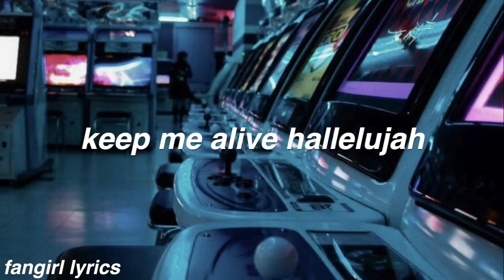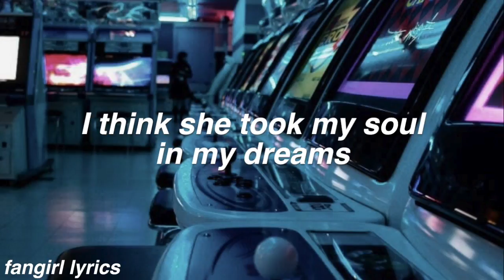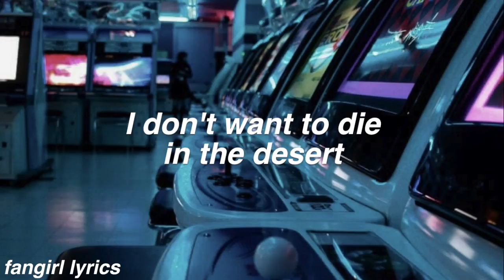Desert || BLACKTOP QUEEN Lyrics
FAQ:
Font used: helvetica bold oblique
Editor: imovie